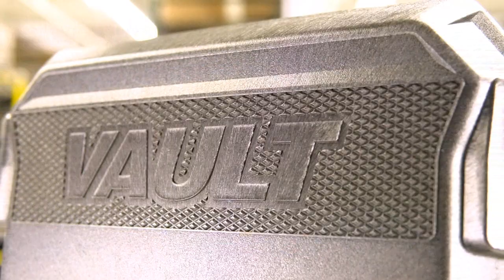VAULT by Pelican™ V800 Case Specs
Built for hard use, high impact and supreme weather resistance, new Vault series gun cases are the most rugged and secure in their class. Equipped with a host of premium protective features at a price more hunters and shooters can afford, as only the 42-year veteran of hard knocks could deliver.